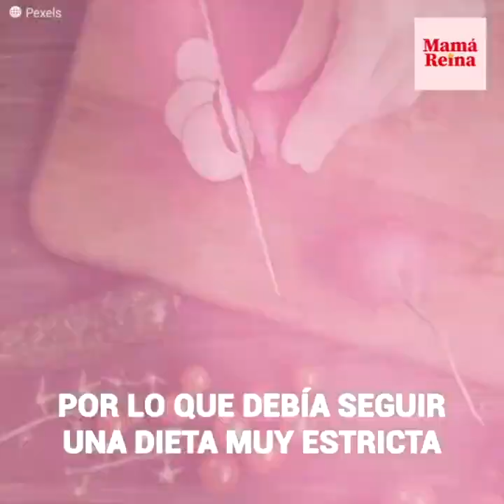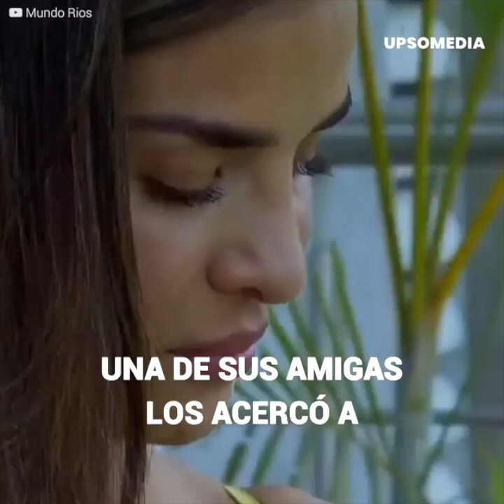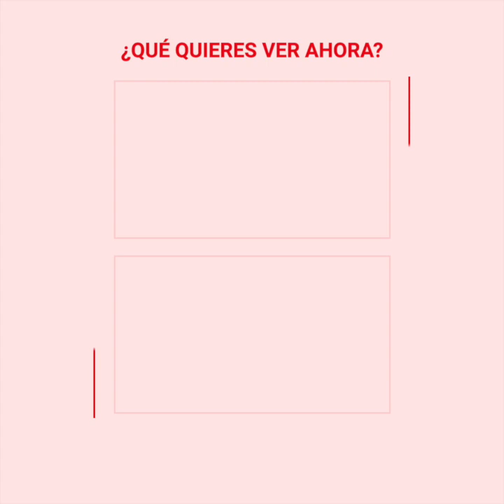La dura maternidad de la actriz colombiana Yuly Ferreira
Yuly Ferrerira y Fabián Ríos estaban en las nubes.
Se casaron gracias a su amor mutuo por la actuación.
Su cariño trajo bebés al mundo.
Pero fue en ese momento en que empezaron los problemas.
Su hija mayor comenzó a tener desnutrición.
Y cuando parecía que la vida los iluminaría con otro hijo…
Sufrieron el peor momento como padres.